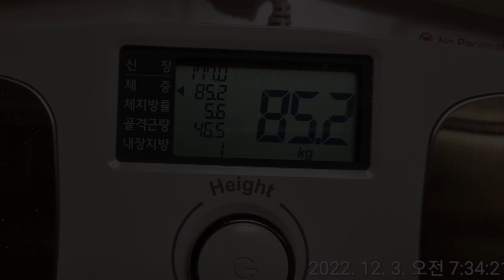다이어트 중 팔씨름 운동을 해봤더니